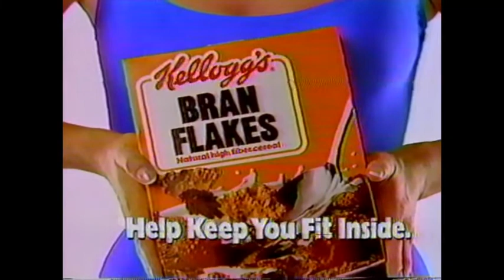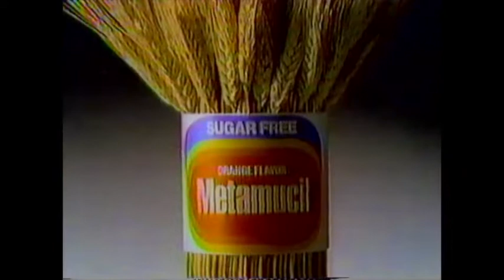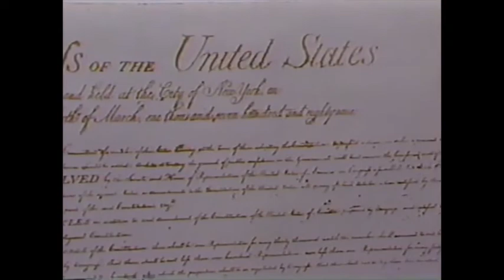CBS Special Report - The White House in Turmoil, November 1986